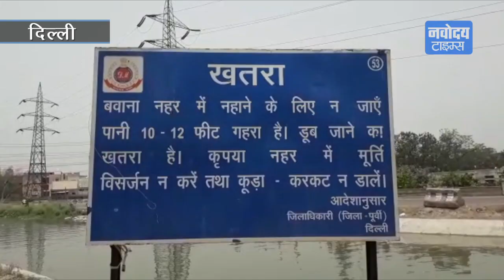नहर किनारे खा रहे थे पराठा, पैर फिसलने से डूबे 2 Students | Delhi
दिल्ली के बवाना में इंजीनियरिंग के 2 छात्र नहर में डूब गए, हादसे के बाद से सर्च ऑपरेशन जारी है लेकिन छात्र अभी तक नहीं मिल सके हैं।